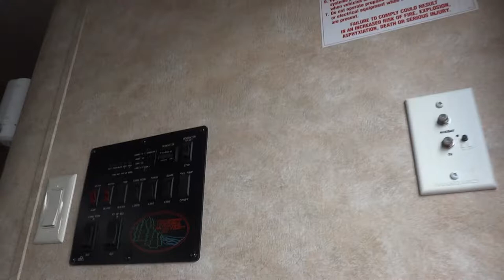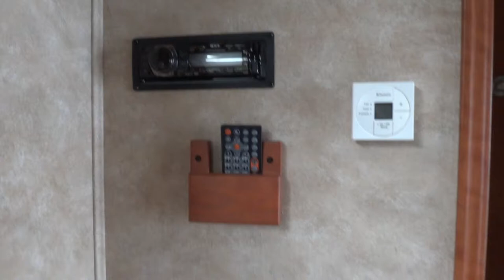2011 Forest River XLR 300L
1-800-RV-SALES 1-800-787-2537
2011 Forest River XLR 300L

3332 Paul S. Buchman Hwy, Zephyrhills, Florida 33540